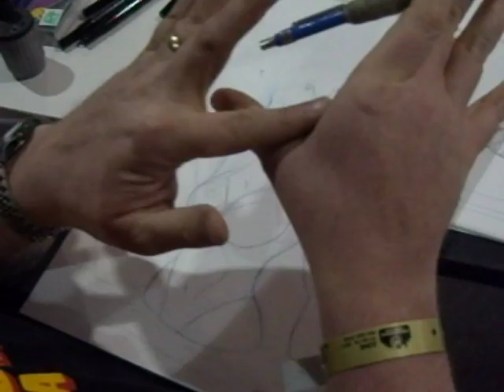Jon Malin & Mike McMahon Drawing @ Wizard World Philly 2011 Part 1